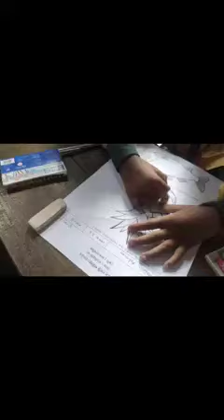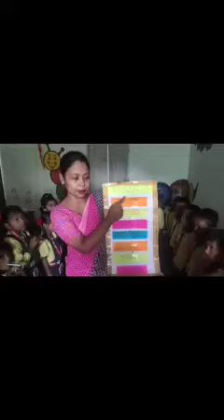ৰং ৰং কবিতাটি সাংমিহলী ৰং